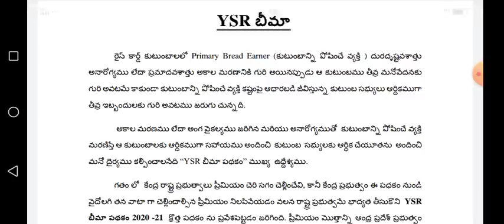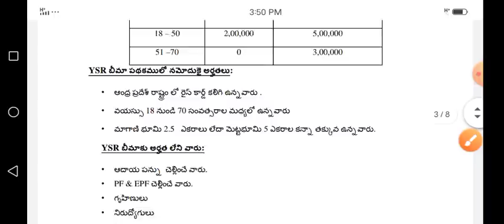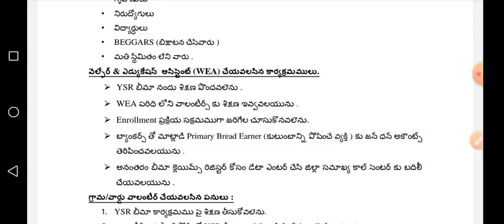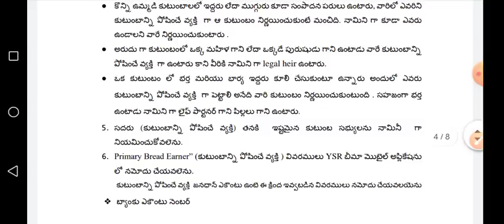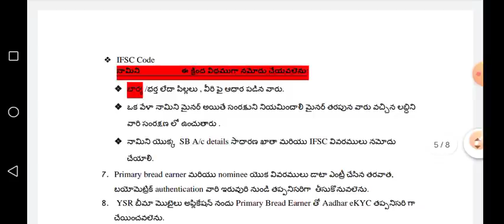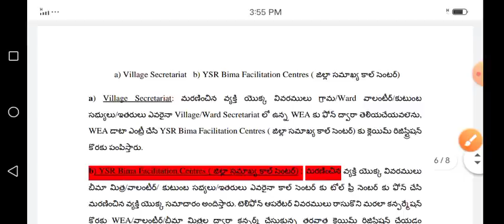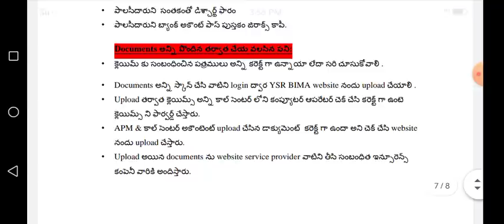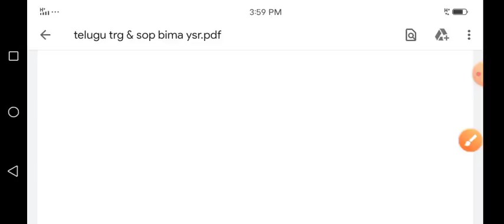YSR బీమా వాలంటీర్లు సర్వే చేయు విధానం / యాప్ విడుదల | YSR Bheema Survey | YSR Bheema Scheme Apply